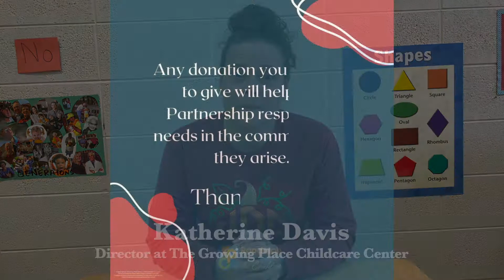RPC The Gift of Knowledge Video.mp4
The Gift of Knowledge or training for our early childhood educators, is very important to Katherine Davis, Director of the Growing Place Childcare Center.  For $200, you can give the Gift of Knowledge and help the our teachers provide high quality care to their students.  But you don't have to wait, you can give now